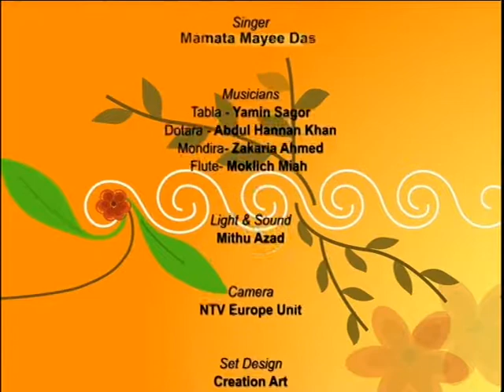Boshonto Batashe with Mamata Mayee Das S5 020815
Programme about folk song bringing the spiritual music from all over Bangladesh and going in depth about the history of the song. Hosted by Foysol Ahmed by Robin Hyder Khan.